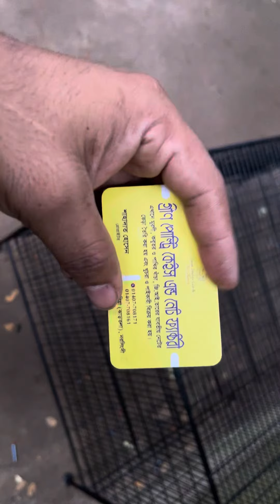২৪/৩৮ পাখির খাচা | খিলগাও যাবে